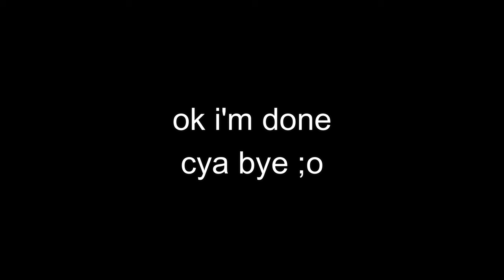Using Food in Roblox SCP is Actually OP...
who knew that some random food in the cafeteria would actually be very useful... make sure you grab food next time ;o